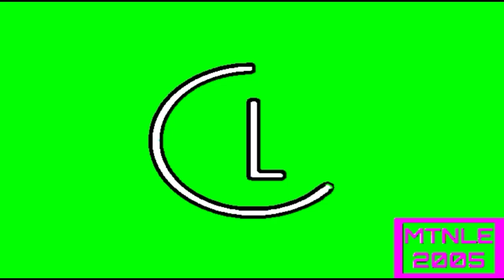Preview LG4O3 effects (Sponsored by preview 2 effects) in G-major 6